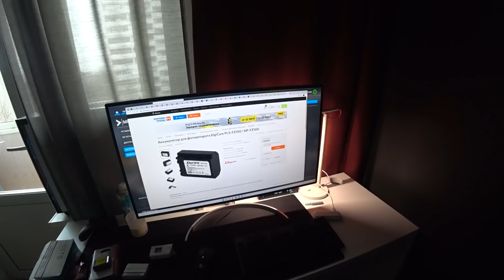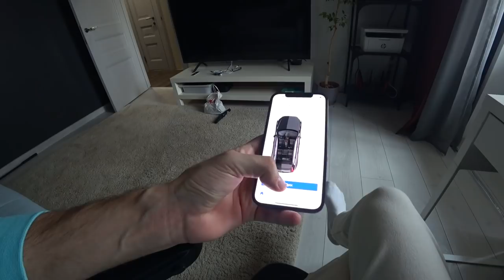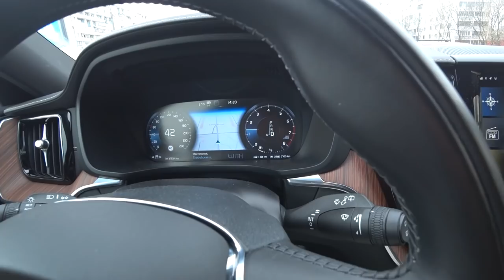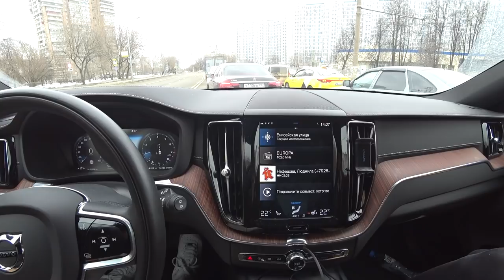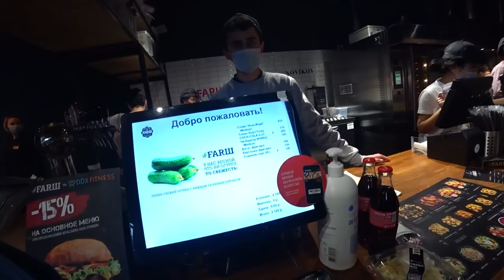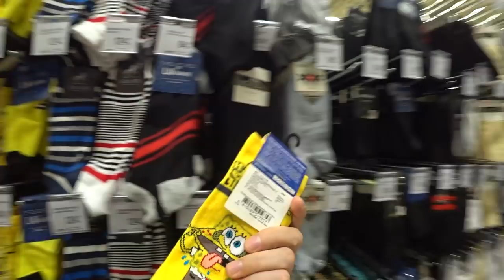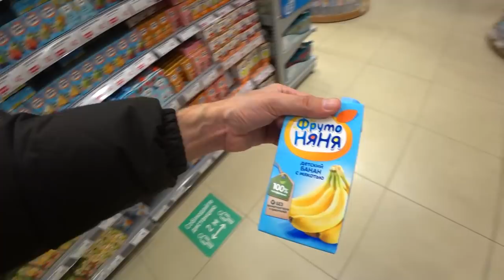Не знаю, что будет с YouTube, но попробуем